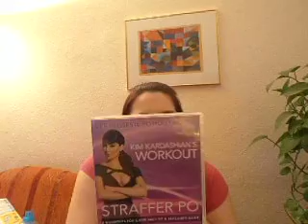HAUL Kunterbunt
hallo meine Magic Unicorns der haul ist etwas älter =)